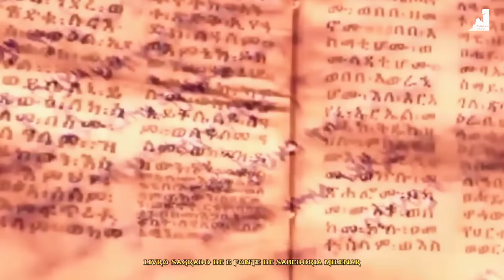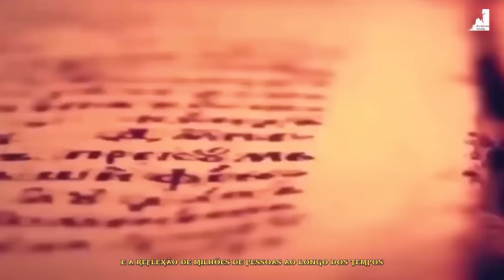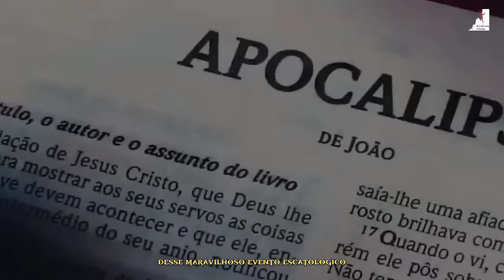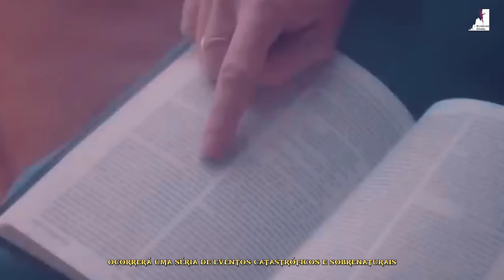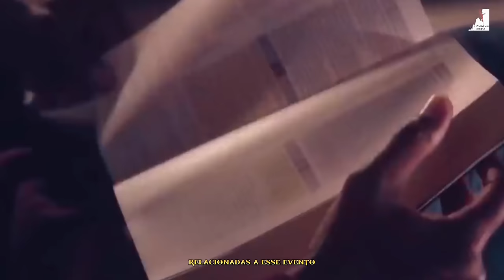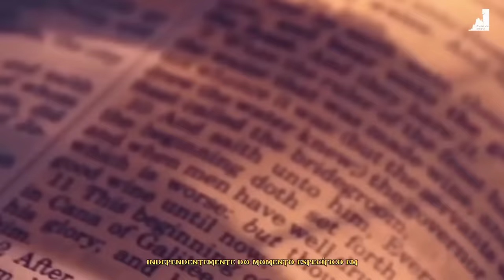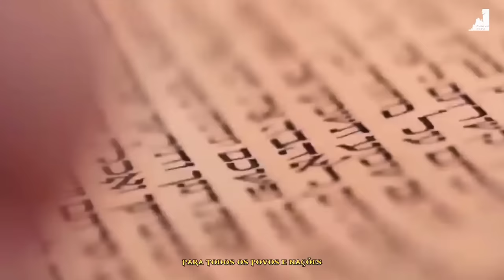PREPAREM-SE PARA O QUE ESTÁ POR VIR!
Em breve milhões de pessoas desaparecerão, haverá o maior evento da terra o arrebatamento da igreja vencedora.